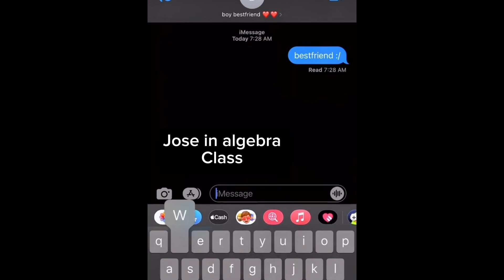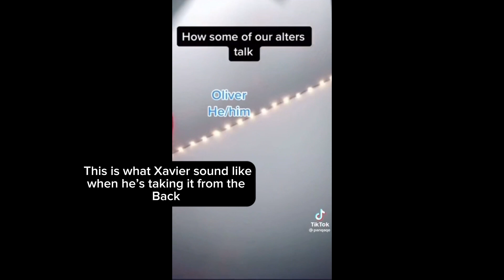Xavier forced Jose to play dead by daylight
Xavier loves dead by daylight … Jose does not